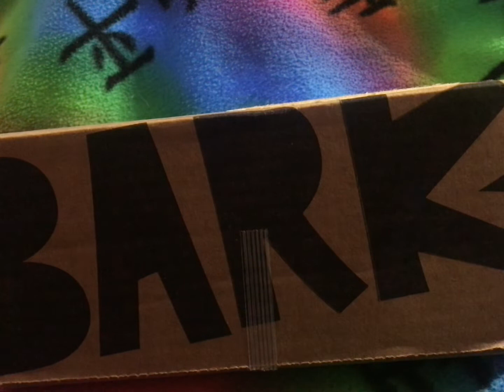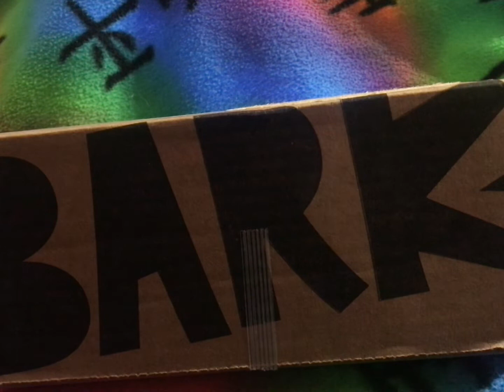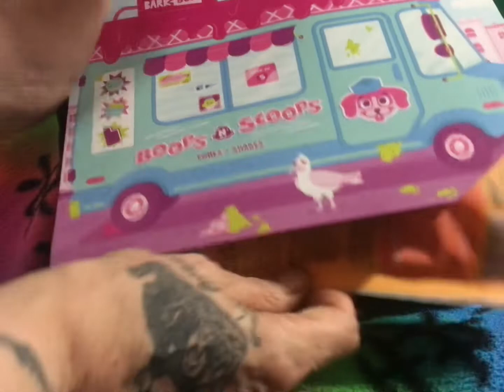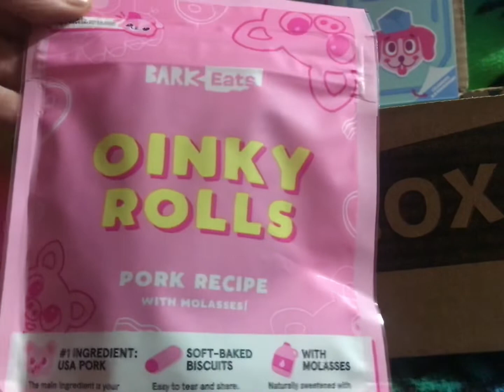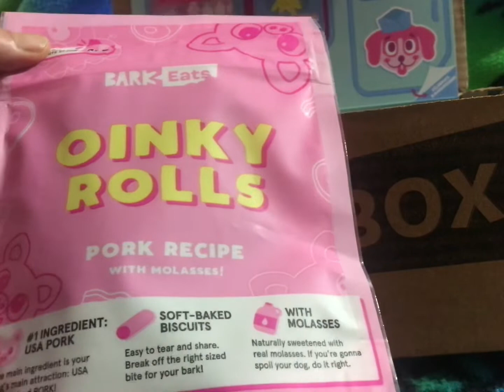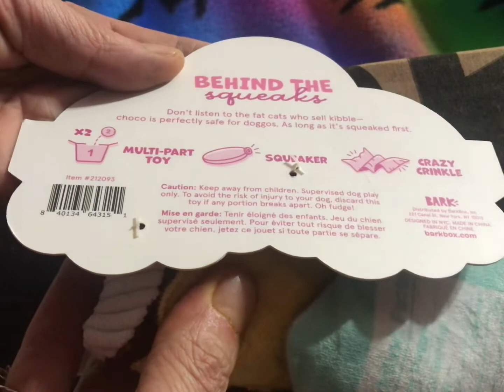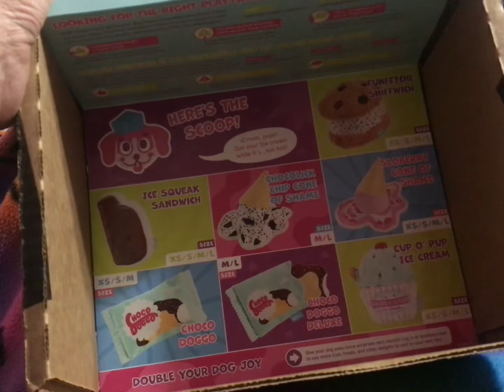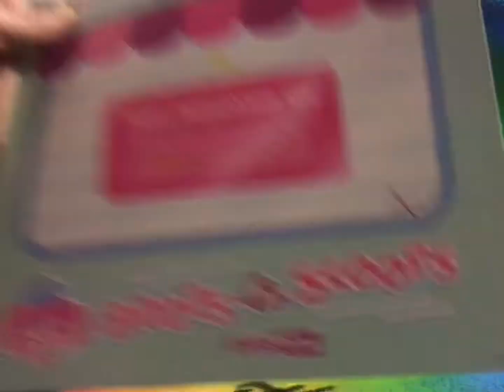BarkBox Review May 2022,Boops N Scoops.Really Cute Dog Toys.Jax,Mitzy, & Marley Checking It All Out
Opening may 2022 barkbox and review.

MY CHANNEL IS FOR ADULTS ONLY!!!THESE BABYS ARE NOT REAL.THEY ARE  REALISTIC DOLLS FOR ADULTS AS THEY ARE ART WORK AND PRICEY.WE ARE WELL AWARE THEY ARE FAKE.ITS OUR HOBBY AND WE LOVE IT.JUST AS ANY OTHER HOBBY.😁❤️BE AWARE I DONT CARE ABOUT YOUR OPINIONS OR JUDGEMENT  ABOUT WHAT I DO OR ABOUT LOVING THIS HOBBY OF FAKE REALISTIC BABYS.BE NICE OR BE BLOCKED.SIMPLE AS THAT.HAVE RESPECTABLE QUESTIONS ASK AWAY.GIVE THESE BABYS A CHANCE YOU MAY END UP LIKING THEM.I SURE DID.😁❤️WELCOME TO MY CHANNEL.🌹